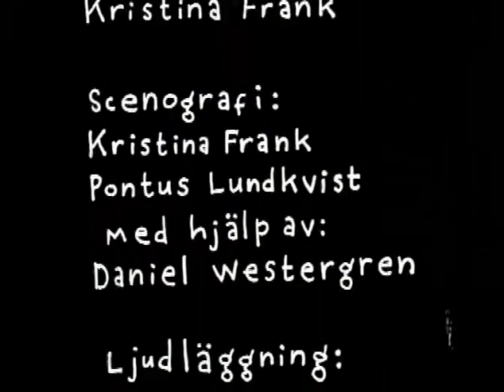Haakan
A medical professional is disturbed during his lunch hour